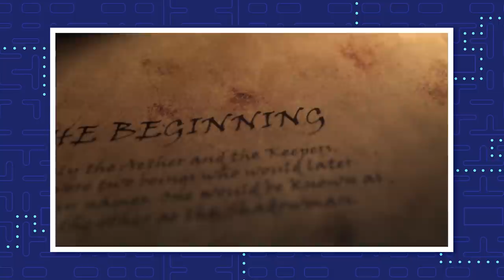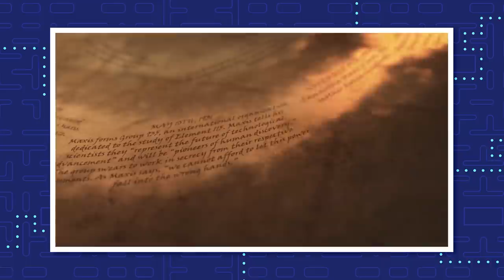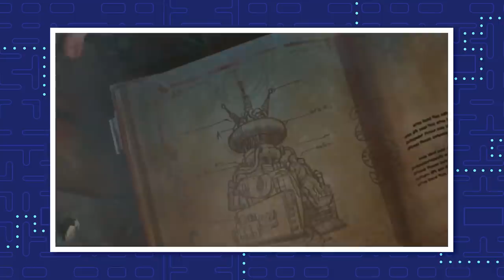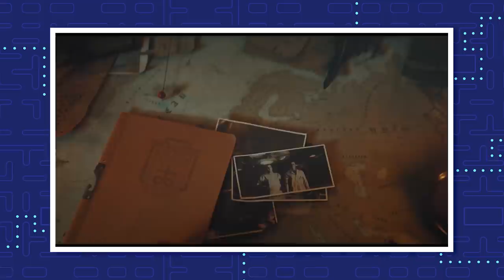The Complete Timeline to Call of Duty: Zombie Mode | The Leaderboard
The history of Call of Duty's zombie mode is complicated, but fear not! We've got you covered. Here is the complete timeline to Call of Duty Zombie Mode!

Northern Arena Productions
Executive Producer: Carl-Edwin Michel
Writer/Producer: Ophélie Castelot.
Senior Producer: Tyler Mason
Editor: Maziyar Khatam
Voice Talent: Camille Salazar-Hadaway

Executive Producers: Carrie Miller, Fred Seibert
Producers: Adrian Apolonio, Nicholas Fung
Head Writer: Casey Gonzalez
Production Assistant: Chantel Ikotidem
Writing & Talent Coordinator: Dan McQuade
Lead Graphic Designer: Alexandria Batchelor
Program Manager: Nick Jennings